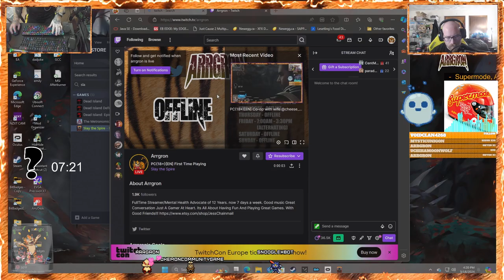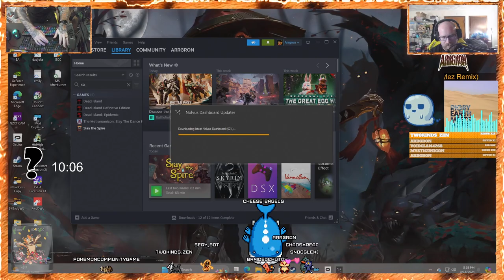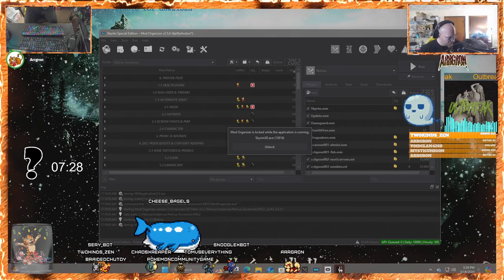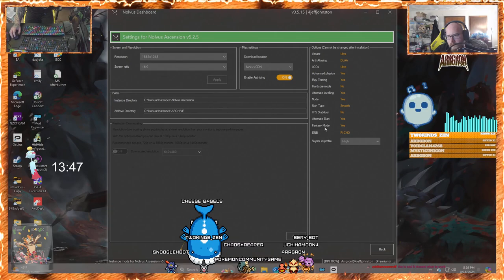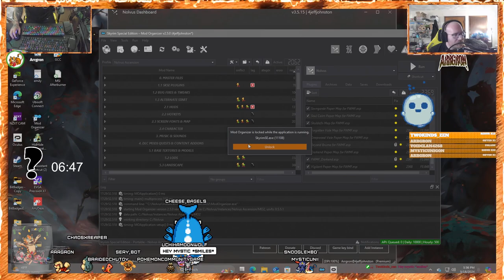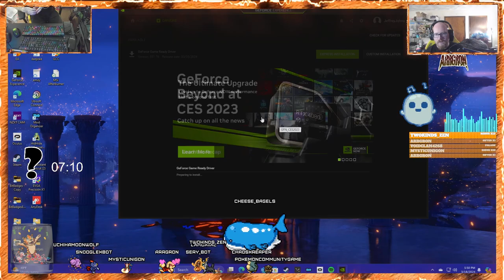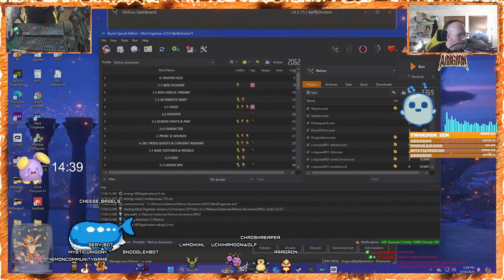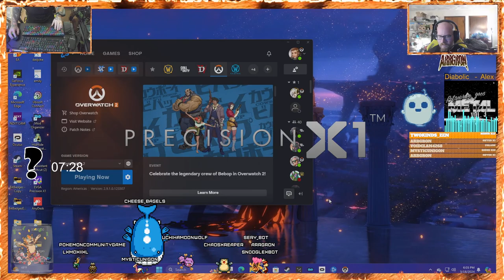Twitch Vod Slay The Spire 03/18/2024